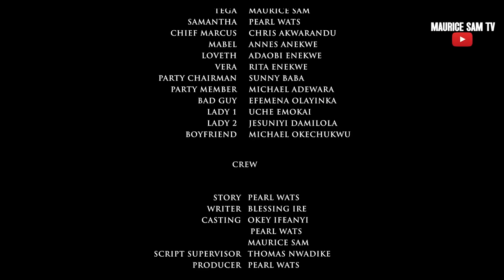YOUR EYES ON ME - MAURICE SAM, PEARL WATS, CHRIS AKWARANDU 2024 FULL NIGERIAN MOVIE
This amazing movie will blow your mind...a must watch for all the singles
starring: MAURICE SAM, PEARL WATS, CHRIS AKWARANDU